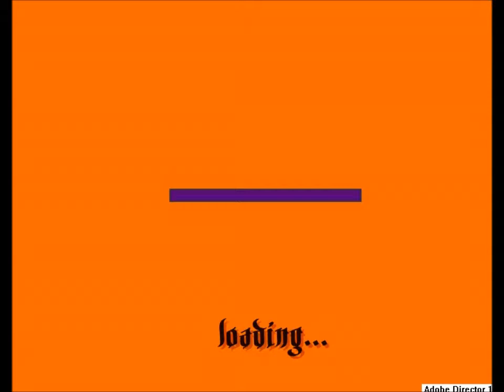SELLSTICH 2 Walkthrough !! Part # 1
SELLSTICH Playthrough

Ultimate Mortal Kombat 3 Gameplay

Phineas and Ferb Walkthrough

Counter Strike Portable Walkthrough